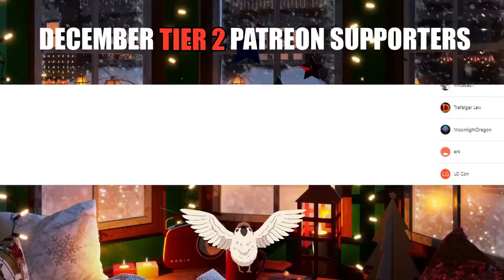I Showed My Girlfriend ATTACK ON TITAN for THE FIRST TIME